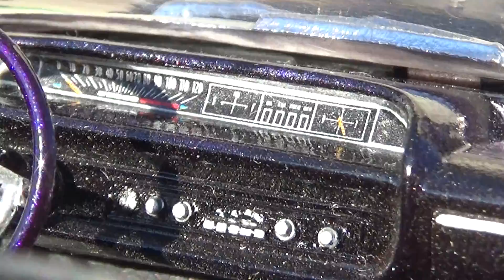1/25th Scale Model Cars 86 Monte Carlo SS 64 and 65 Impala House of Kolor Paints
Description Upgrading model kits that were finished over 25 years ago, by matt1989cars.